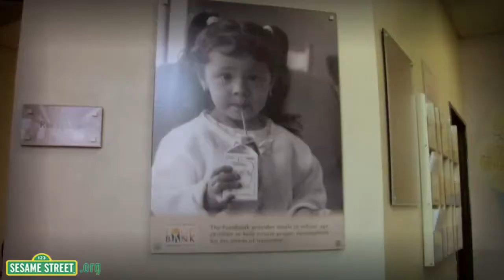Modern Family's Nolan Gould and Sesame Street's Murray Volunteer!